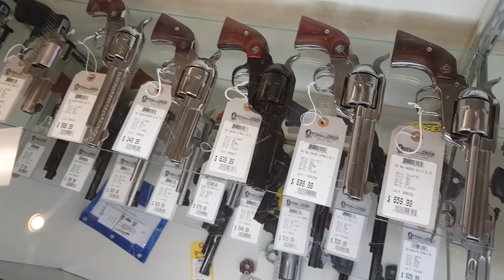He FINALLY bought his First gun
We are the Shanks Family of 10.  We are a Homeschooling Family and we live in TEXAS!

We have fun videos for both entertainment and encouragement.
 We try to upload new Videos weekly.